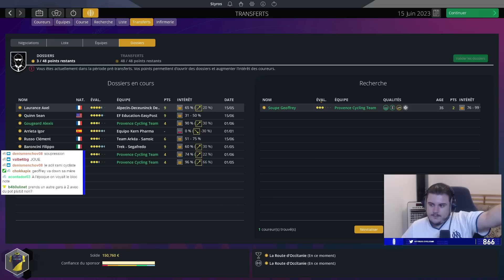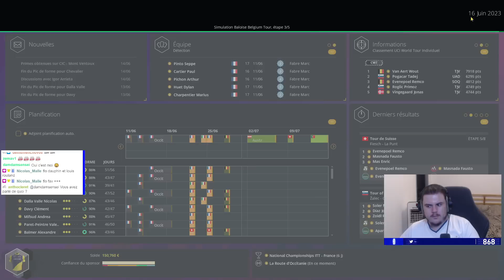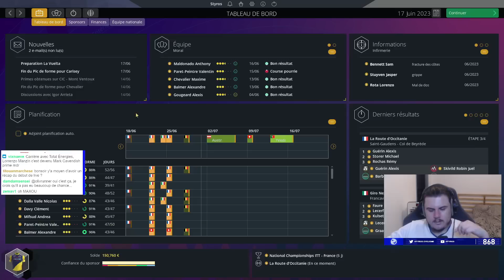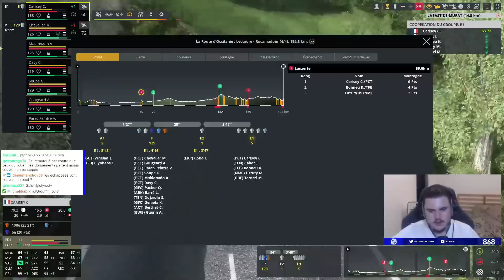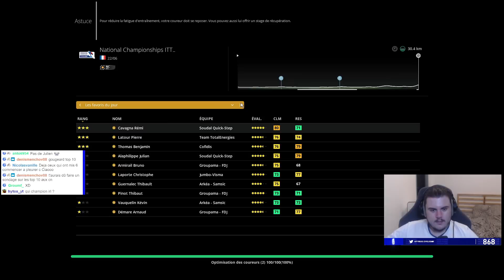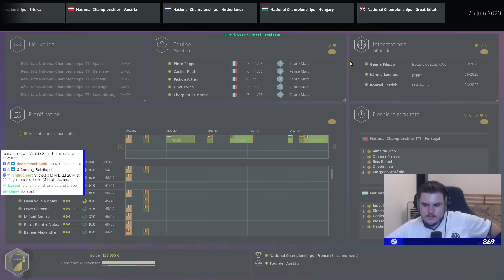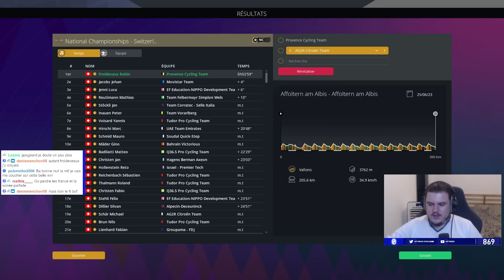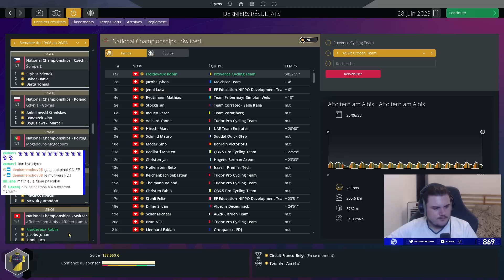PRO CYCLING MANAGER 2023 - CARRIÈRE PCT #13 : Les premiers championnats Nationaux !